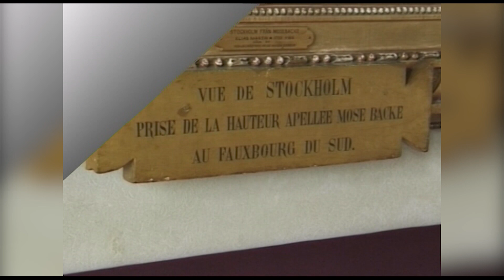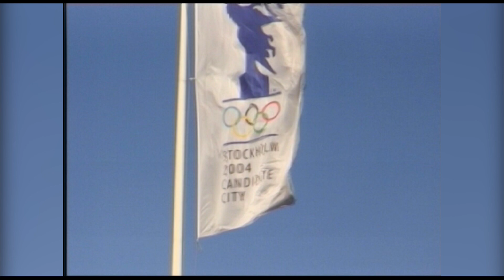Stockholm en Suède, 2001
Visite de Stockholm en 2001